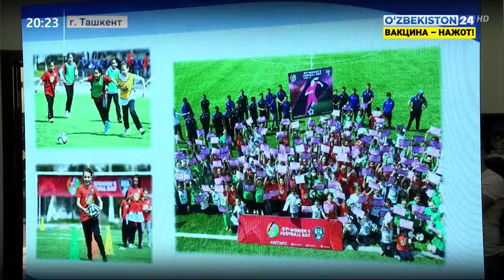В Футбольной ассоциации Узбекистана состоялся очередной отчетно-выборный конгресс